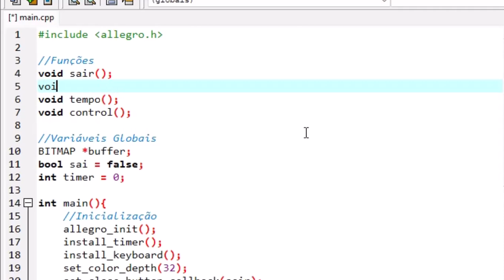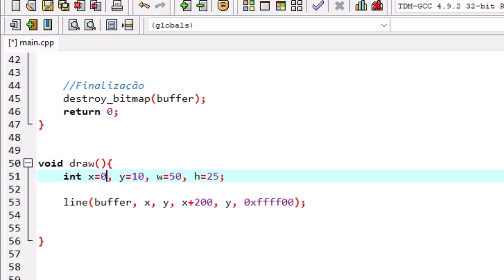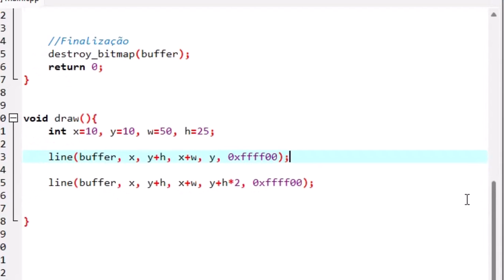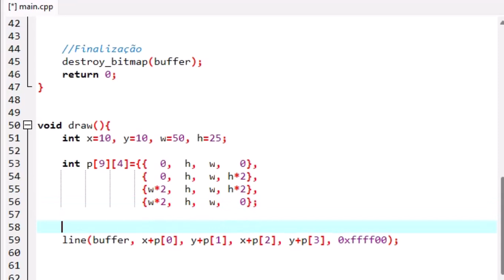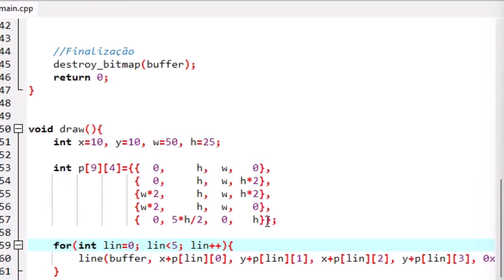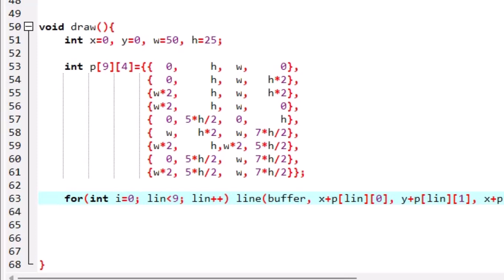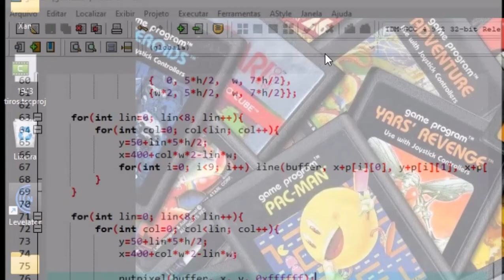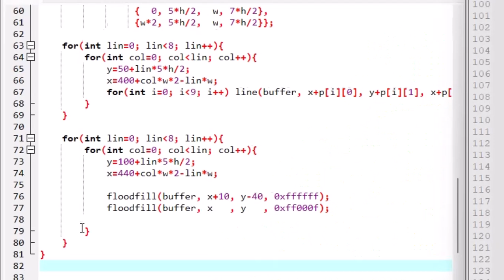C++ Allegro Primitivas